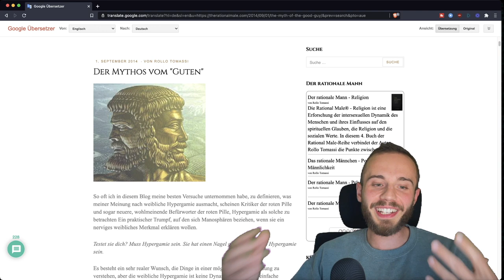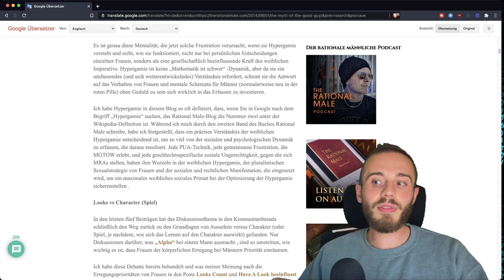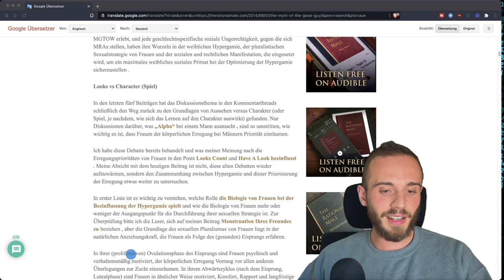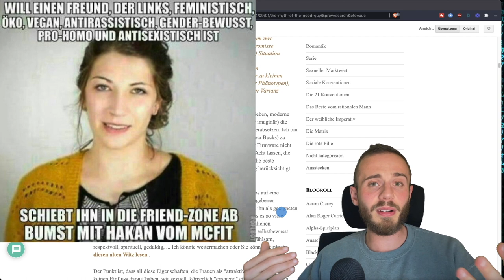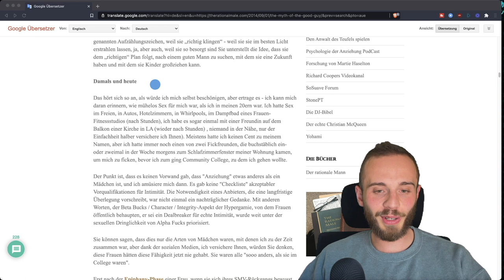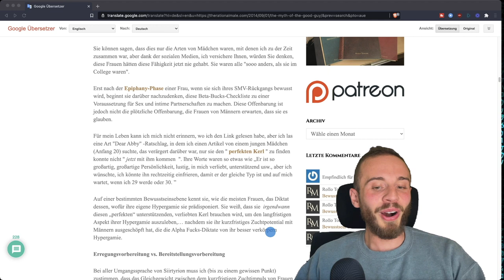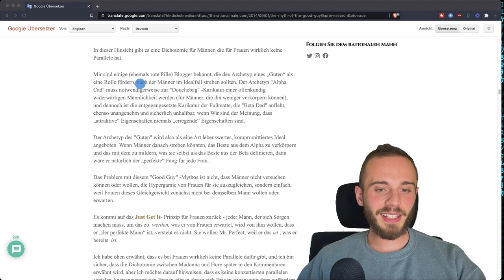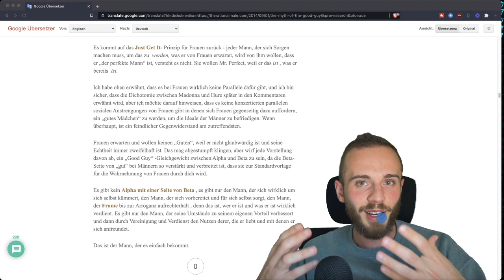Kann ein Mann ALPHA UND BETA in einer Person sein?! (MYTHOS DES "GUTEN" MANNES)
Heute geht es um den Mythos des "guten" Mannes, der alle Aspekte in einem Ideal abdeckt. Er ist also zeitgleich der Alpha (Liebhaber und Mr. Sexy) und Beta (Versorger und Mr. Stabil) in einer Person. Kann dieser Traummann so überhaupt existieren? Und wenn er das kann, wie macht er das?

Neuere Meta-Analysen zeigen erneut, dass männliche Muskularität durch sexuell Selektion von Frauen bevorzugt wurde

Differenzen in der Liebe je nach Geschlecht - Männer verlieben sich schneller, Frauen entlieben sich schneller, vergleichen Beziehungen eher mit Alternativen, beenden eher eine Beziehung und können besser mit Trennungen umgehen (Monkey Branching):

Neuere Studien zeigen, dass die oberen 20 % und die Top 5 % der Männer von deutlich mehr Lebenspartner berichten als in den vergangenen Jahren